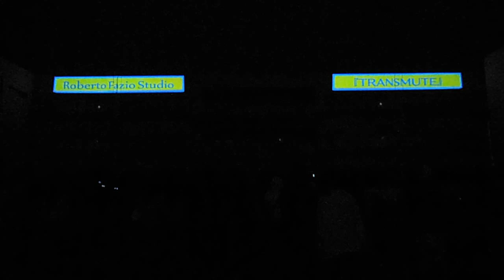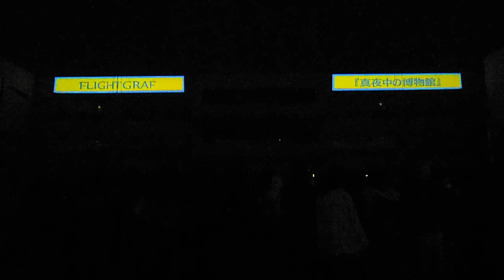DSCF6837プロジェクションマッピング逗子メディアアートフェスティバル20131005作品5 8